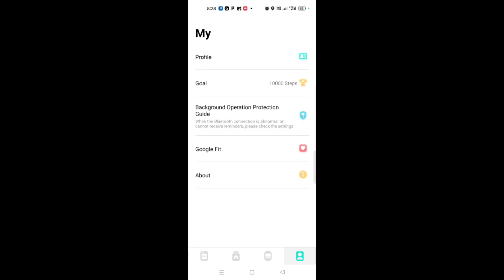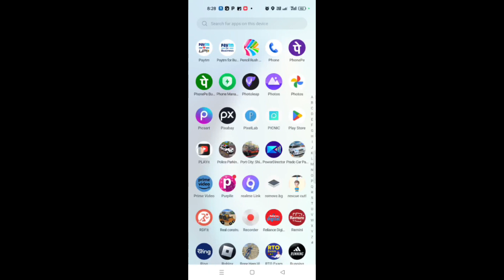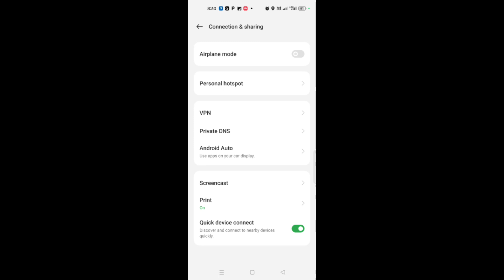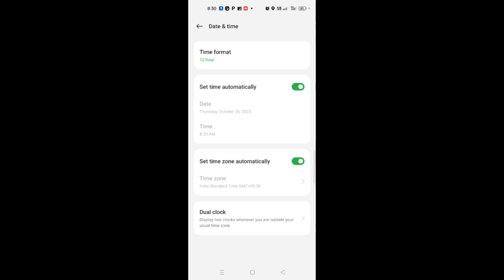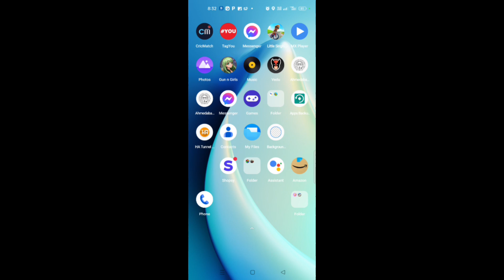da fit app disconnect problem